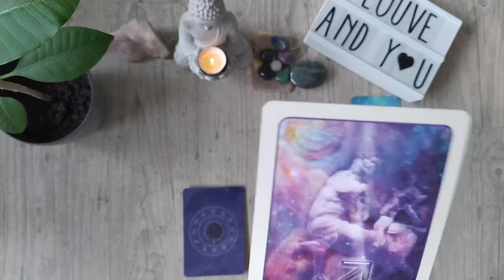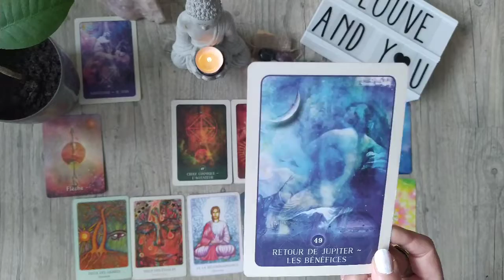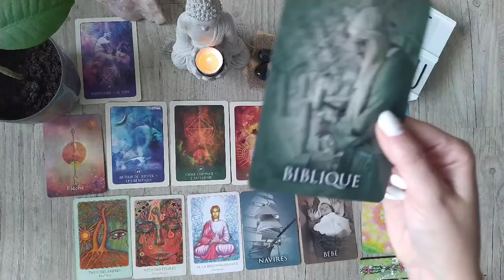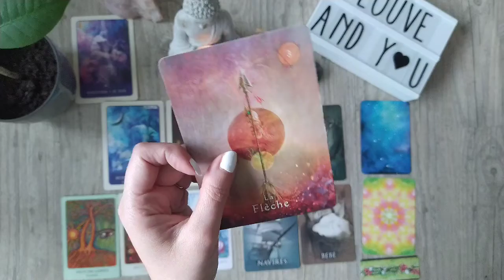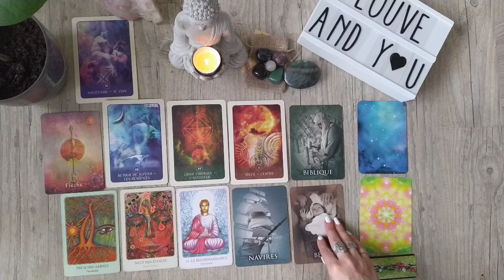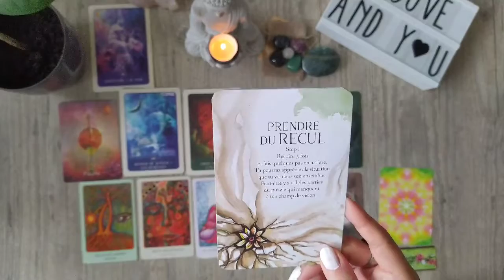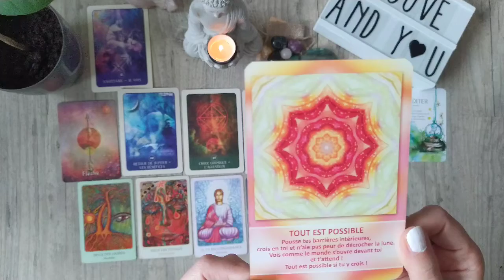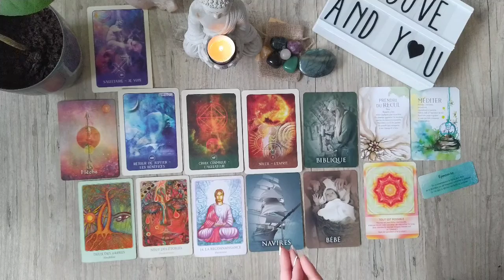Sagittaire-Juillet 2020 🙏😊 général